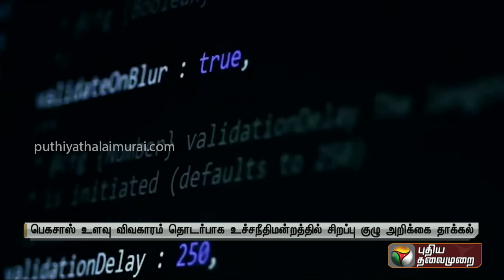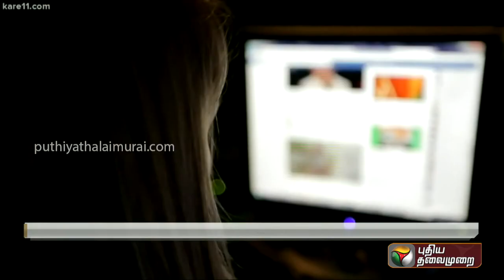பெகாசஸ் ஒட்டுக்கேட்பு - 'ஒத்துழைக்காத மத்திய அரசு'